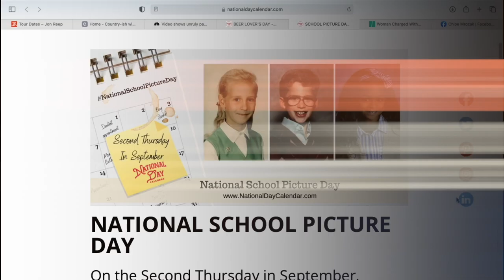Jon Reep Used To Be UGLY?! It's National Portrait Day! | Country·ish with Jon Reep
It's September 9th, which means it's National School Picture Day! Join us as we reminisce about our old school portraits.